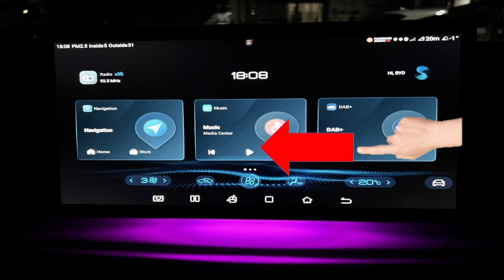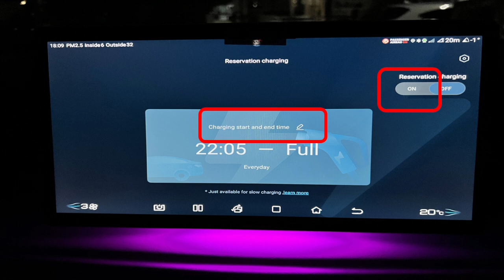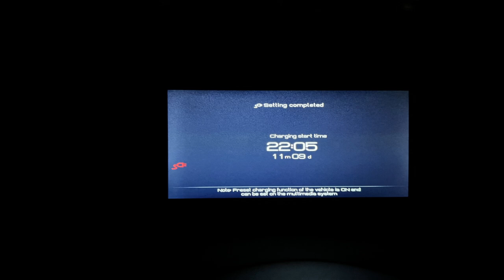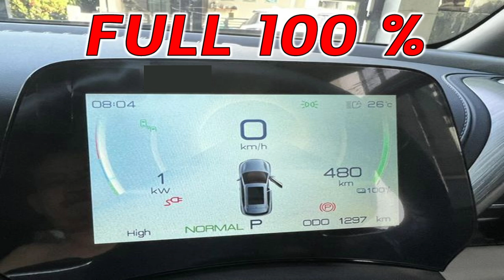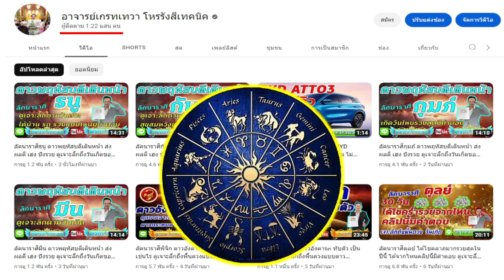6 ขั้นตอนตั้งเวลาชาร์จรถไฟฟ้า BYD ATTO3 แบบง่ายๆดูจบทำได้แน่นอน ห้ามพลาด แบบSTEP by STEP ชมด่วน